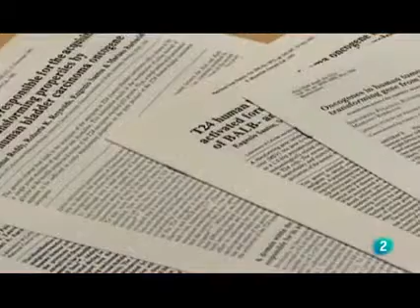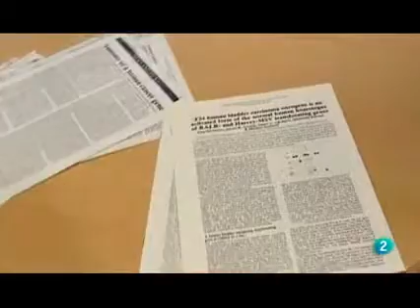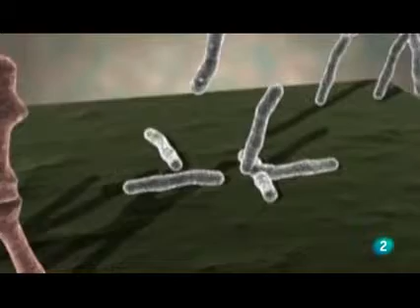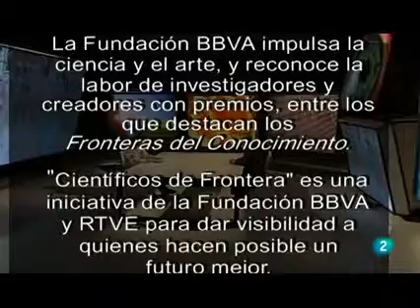Científicos de frontera Mariano Barbacid